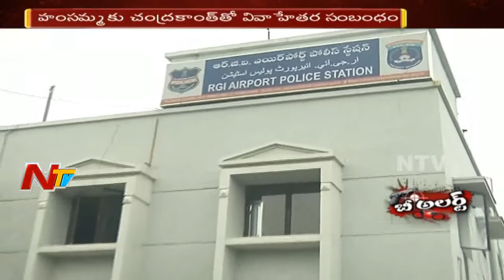శంషాబాద్ లో చిన్నారి కిడ్నాప్ కథ సుఖాంతం || కిడ్నాపర్లను అరెస్ట్ చేసిన పోలీసులు || Be Alert || NTV